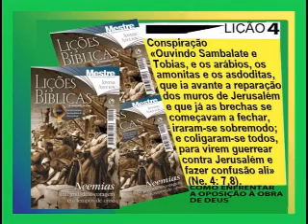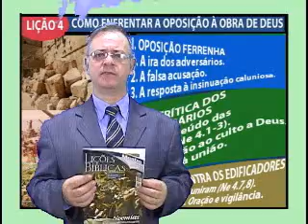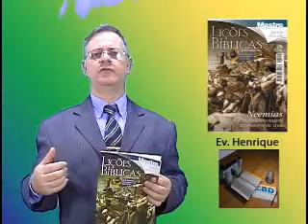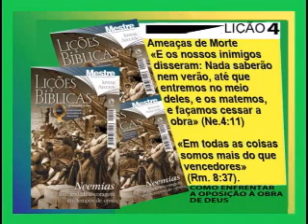ENFRENTAR A OPOSIÇÃO, 3pte Lição 4, 4Tr11, Ev. Henrique